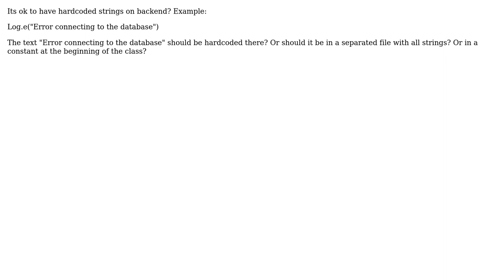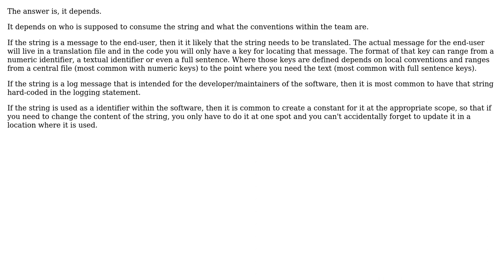Software Engineering: Message Strings in Backend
With thanks & praise to God, and with thanks to the many people who have made this project possible! | Content (except music & images) licensed under CC BY-SA | Music | Images & others | With thanks to user RangerCode user Bart van Ingen Schenau and the Stack Exchange Network Trademarks are property of their respective owners. You are responsible for your own actions.